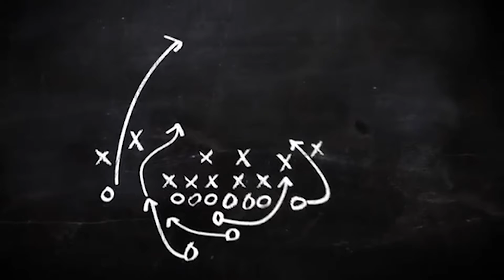Flash Drive_Gio Vonne Sanders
Jalen Brown catches up with defensive back Gio Vonne Sanders